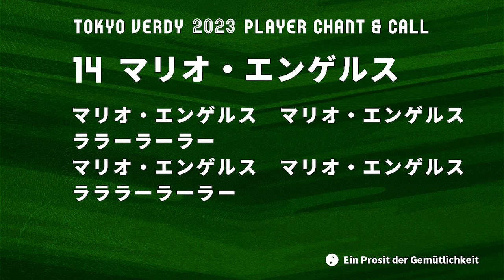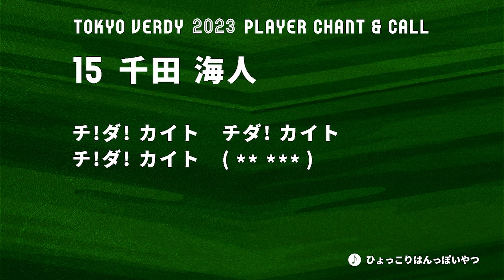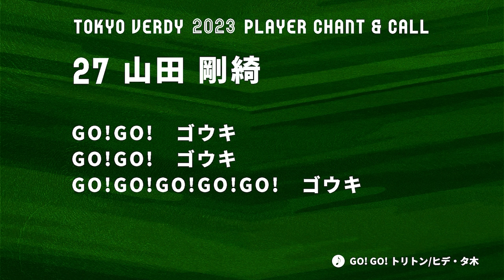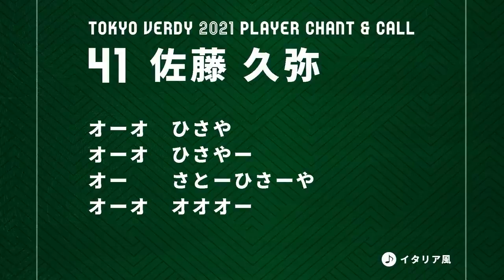東京ヴェルディ2023全選手チャント集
※背番号はチャント公開当時のものとなります。

00:00 2023全選手チャント集
00:04 マテウス
01:00 深澤大輝
01:39 谷口栄斗
02:41 梶川諒太
03:16 平智広
03:46 宮原和也
04:27 森田晃樹
05:07 齋藤功佑
05:51 杉本竜士
06:35 阪野豊史
07:16 林尚輝
07:59 マリオ・エンゲルス
08:39 千田海人
09:13 山越康平
09:48 加藤弘堅
10:42 バスケスバイロン
11:22 小池純輝
12:05 北島祐二
12:38 長沢祐弥
13:35 綱島悠斗
14:17 奈良輪雄太
14:58 稲見哲行
15:14 加藤蓮
16:33 山田剛綺
17:16 楠大樹
17:46 河村慶人
18:28 佐川洸介
19:01 佐藤久弥
19:58 橋本陸斗
20:34 西谷亮
21:15 アルハン
22:05 飯田雅浩